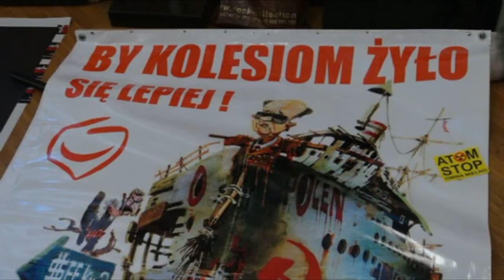Platforma Oburzonych, Sala BHP, 16.03.2013 - pełen zapis cz.6/6